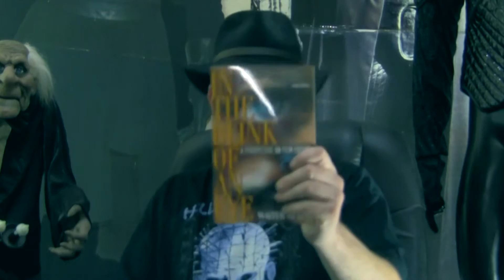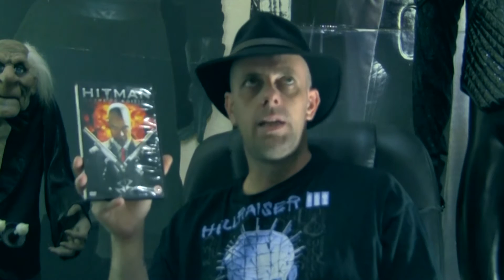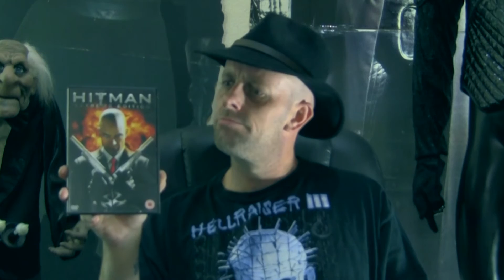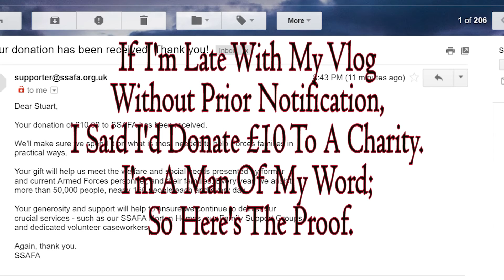Film Psycho Vlog 006: Shooting for the Edit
I'm currently studying for an MA in Film & I'm Already A Qualified Psychotherapist.
On my Vlog I will be sharing; a quick filming tip I recently learnt, an awesome book & film recommendation, & of course; an update on my current projects.
I'm currently in pre-production of a short film adaptation of H.P. Lovecraft's 'The Terrible Old Man'.